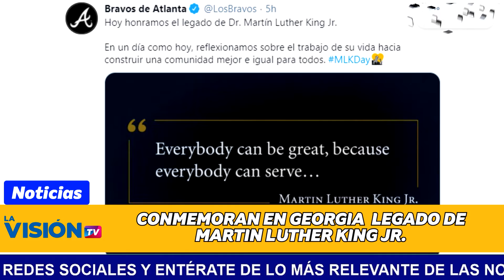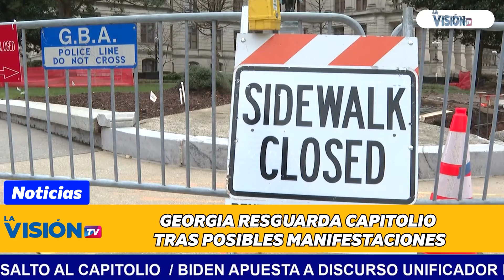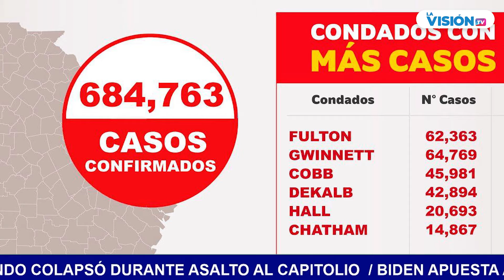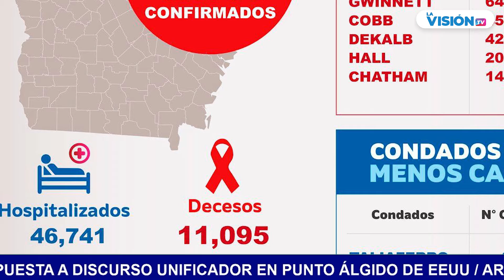✅LAVISIÓNNOTICIAS 18 ENERO 2021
🔺 CONMEMORAN EN GEORGIA  LEGADO DE  MARTIN LUTHER KING JR.
🔺 GEORGIA RESGUARDA CAPITOLIO TRAS POSIBLES MANIFESTACIONES
🔺 BIDEN APUESTA POR LA UNIDAD EN DISCURSO INAUGURAL
🔺 CARAVANA MIGRANTE CONTINÚA DETENIDA EN CARRETERA EN EL ESTE DE GUATEMALA